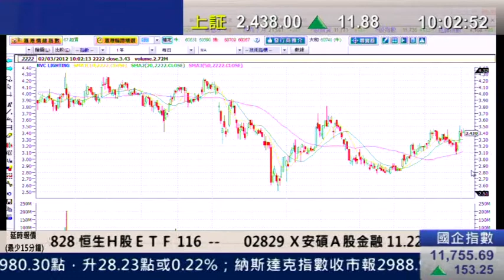耀才財經台 發逹講場 王卉霖 郭思治「 建行(939)恆指成份比重將提昇」